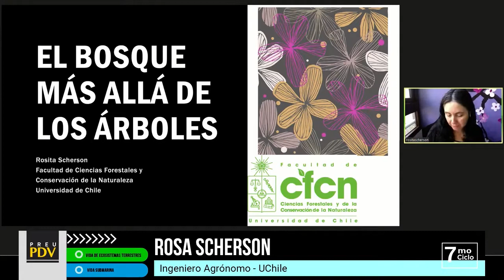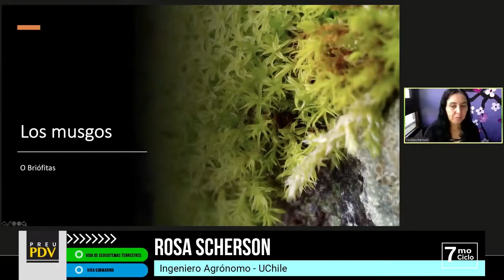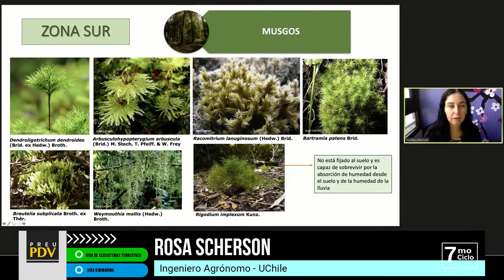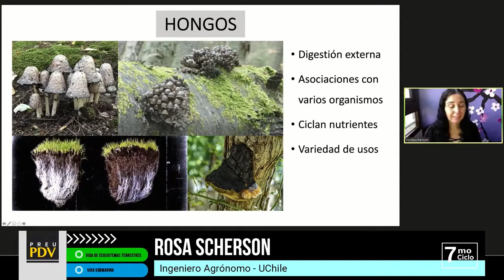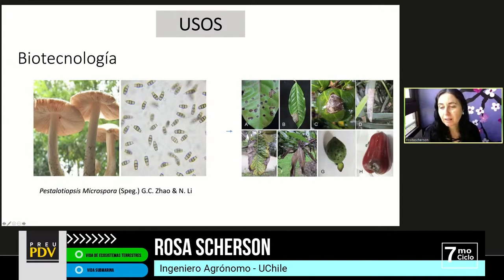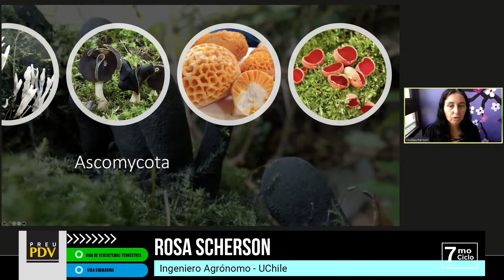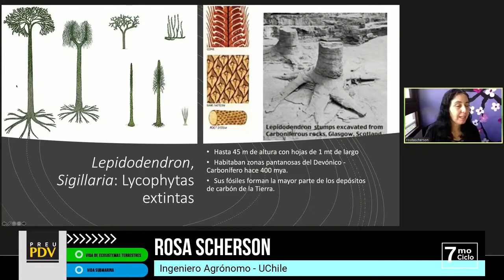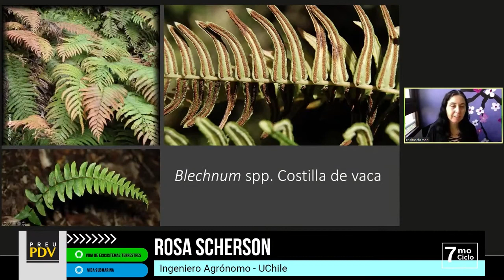Rosa Scherson - UChile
El Bosque más allá de los árboles, el mundo que se encuentra bajo los árboles, como plantas herbáceas, hongos